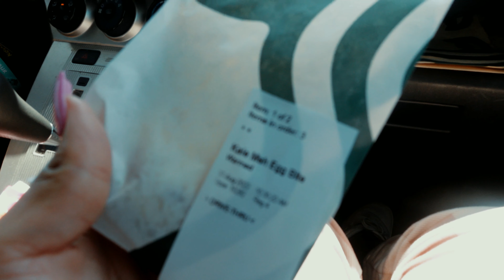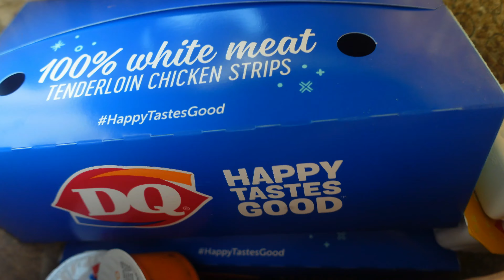Week in my life: Last days of summer, Road trip, Lake Day + Eating yummy treats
It's the last few days of summer sooo that means rOAD TRIP!!!
▬▬▬▬▬▬▬▬▬▬ஜ۩۞۩ஜ▬▬▬▬▬▬▬▬▬▬

None of the Music in this video is ours

▬▬▬▬▬▬▬▬▬▬ஜ۩۞۩ஜ▬▬▬▬▬▬▬▬▬▬
(´• ᵕ •`) Filming software & Camera:
Camera- Canon G7x Mark II
Editor - Filmora
▬▬▬▬▬▬▬▬▬▬ஜ۩۞۩ஜ▬▬▬▬▬▬▬▬▬▬

(✧∀✧)/ Song Used In This Video :

▬▬▬▬▬▬▬▬▬▬ஜ۩۞۩ஜ▬▬▬▬▬▬▬▬▬▬
(´• ᵕ •`)  Make sure to:

♥ We post quite oftenbut if you have any video ideas